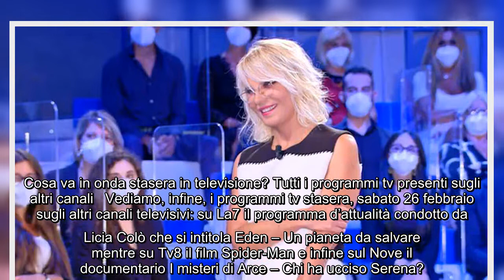Stasera in televisione, sabato 26 febbraio: Affari Tuoi - Formato Famiglia contro C’è posta per te C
Stasera in televisione, sabato 26 febbraio: Affari Tuoi - Formato Famiglia contro C’è posta per te Cosa va in onda stasera in televisione, sabato 26